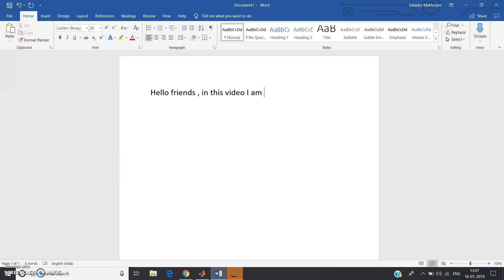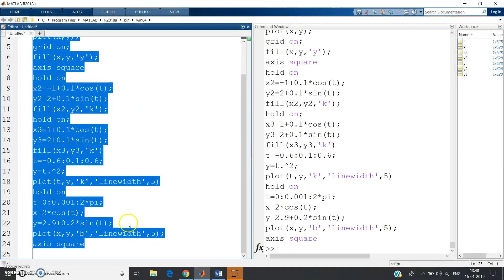Smiling Angels emoji in MATLAB(with code)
CODE:

t=0:0.001:2*pi;
x=2*cos(t);
y=1+2*sin(t);
plot(x,y);
grid on;
fill(x,y,'y');
axis square
hold on
x2=-1+0.1*cos(t);
y2=2+0.1*sin(t);
fill(x2,y2,'k');
hold on;
x3=1+0.1*cos(t);
y3=2+0.1*sin(t);
fill(x3,y3,'k')
t=-0.6:0.1:0.6;
y=t.^2;
plot(t,y,'k','linewidth',5)
hold on
t=0:0.001:2*pi;
x=2*cos(t);
y=2.9+0.2*sin(t);
plot(x,y,'b','linewidth',5);
axis square